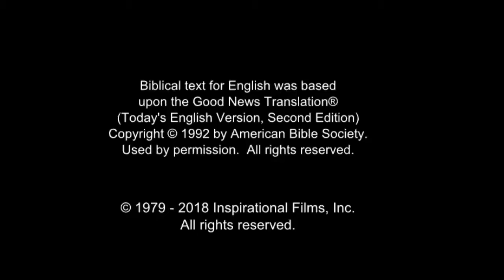Hausa Good News! Confess Jesus As Lord! Believe In Jesus Resurrection! Surely Saved Forever!(50)